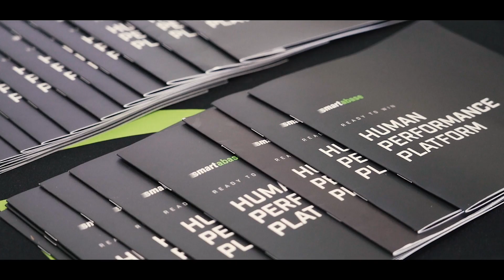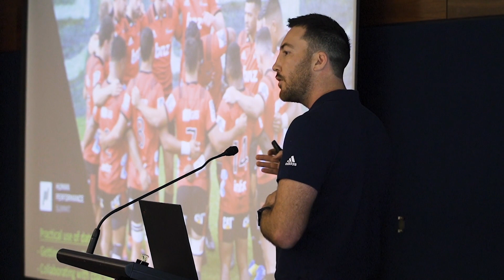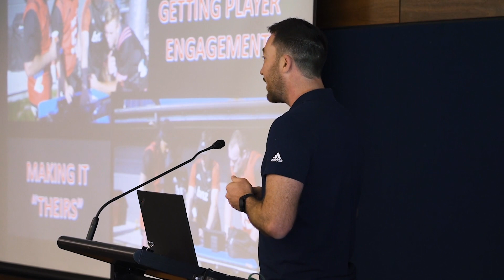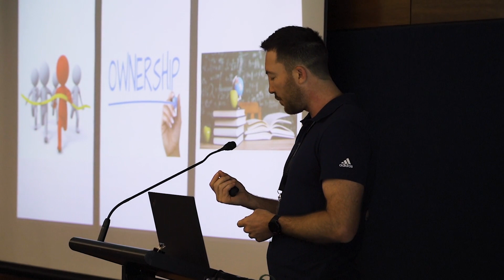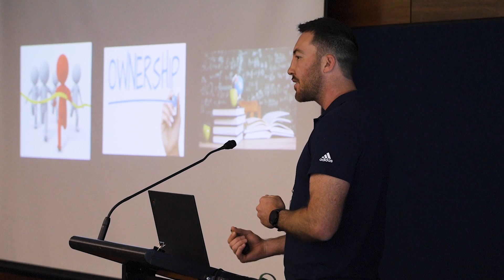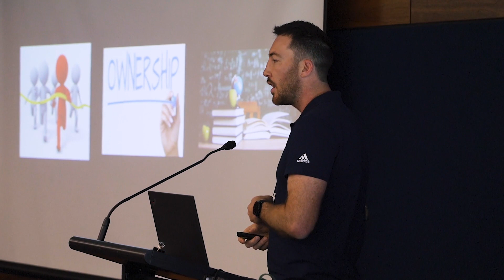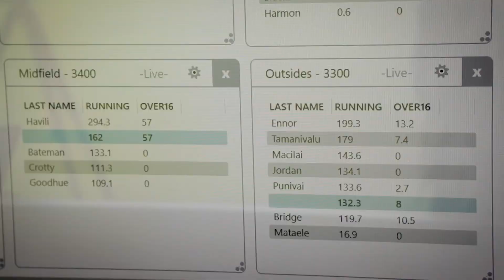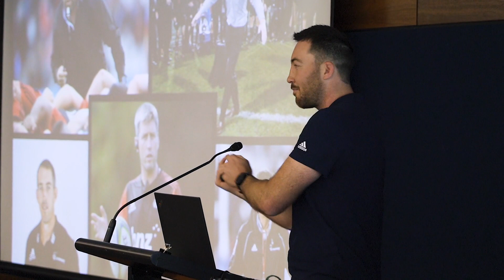Collaborating With Coaches and Getting Player Alignment | BNZ Crusaders Super Rugby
Currently Head of Physical Performance with the 2017, 2018 and 2019 Super Rugby Champion BNZ Crusaders leading a performance department of 11 professionals across all areas of performance as well as currently working with the Maori All Blacks.

Simon has been able to experience each step of the player pathway from amateur academy level to full time professional which allows him to implement aligned systems leading from school athletes to All Blacks and Black Ferns.

Simon has also spent time implementing performance and development systems into professional top league teams in Japan and Brazil Rugby, and mentoring other performance coaches internationally.

The Human Performance Summit

The Human Performance Summit is an annual global conference from technology company Fusion Sport. The Summit is designed to provide a forum for industry professionals who are working with human performance data on a daily basis to share, collaborate, network and gain meaningful outcomes.